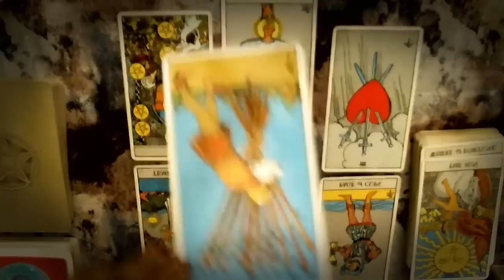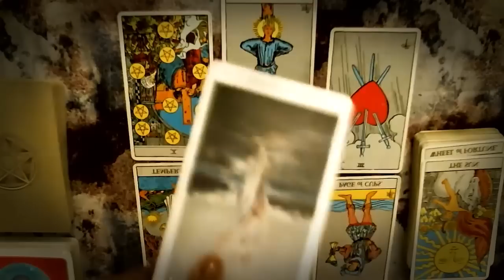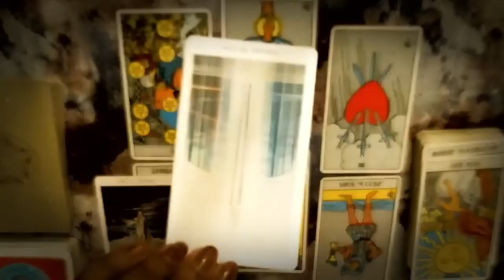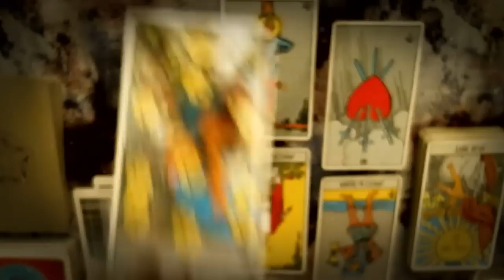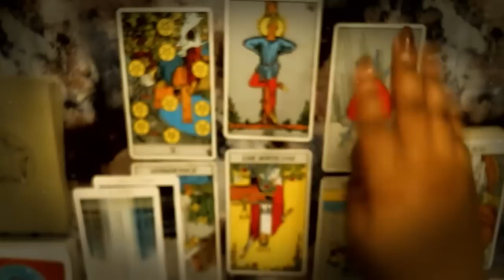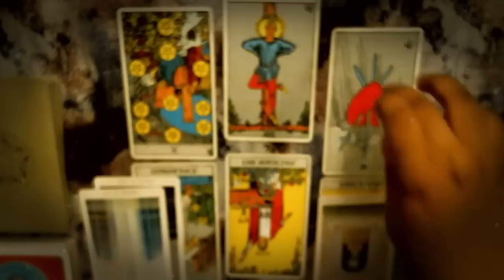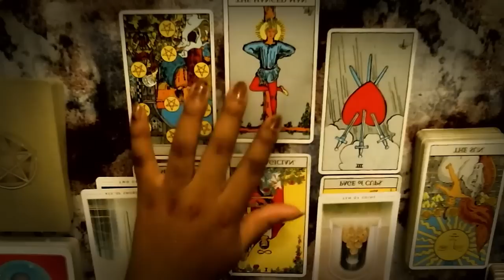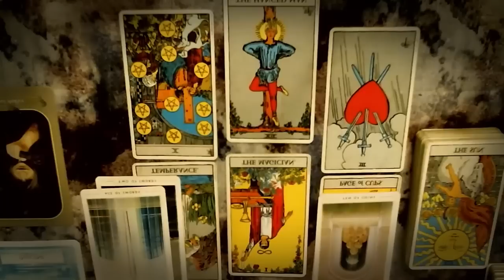LEO SEPTEMBER 2022 - SOMEONE IS ABOUT TO DiSAPPEAR!! YOU HAVE TO KNOW THIS..! LEO LOVE TAROT READING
LEO SEPTEMBER 2022 - SOMEONE IS ABOUT TO DiSAPPEAR !! YOU HAVE TO KNOW THIS..! LEO SEPTEMBER LOVE TAROT READING